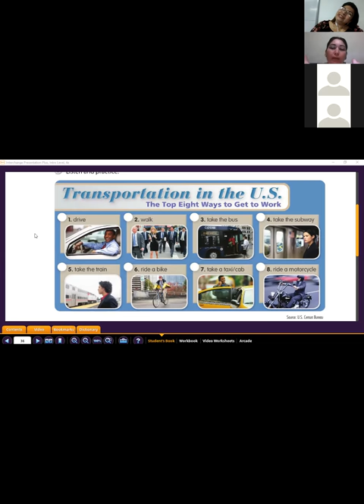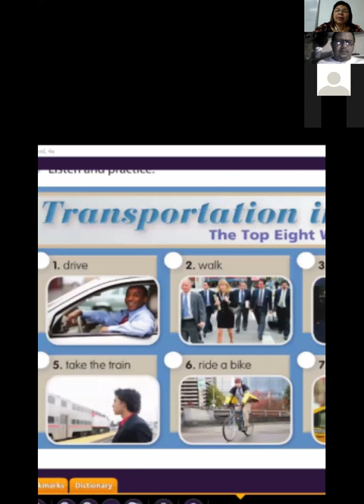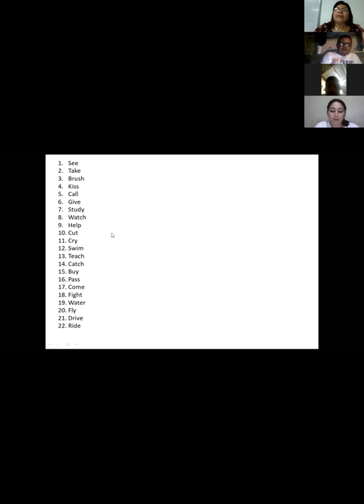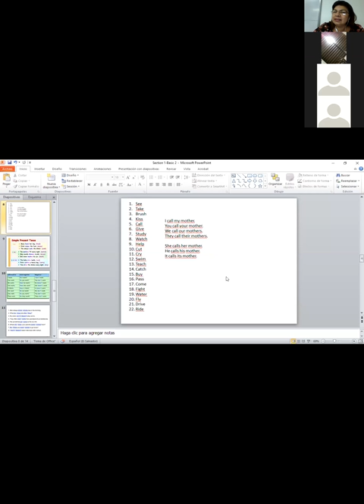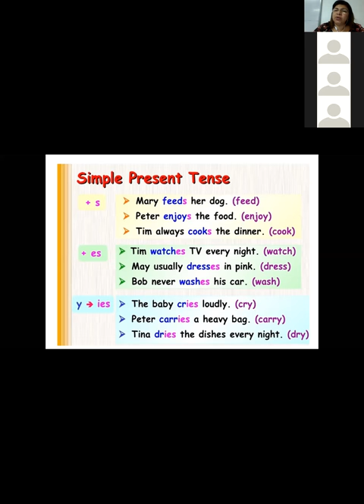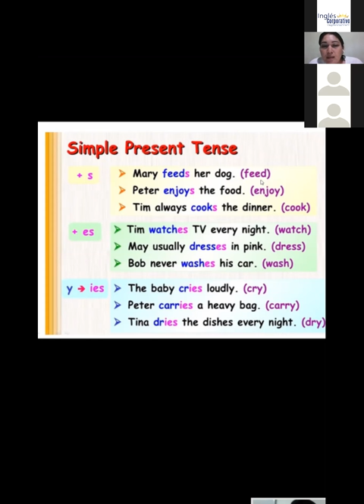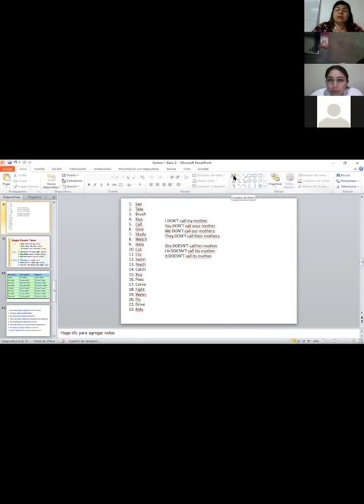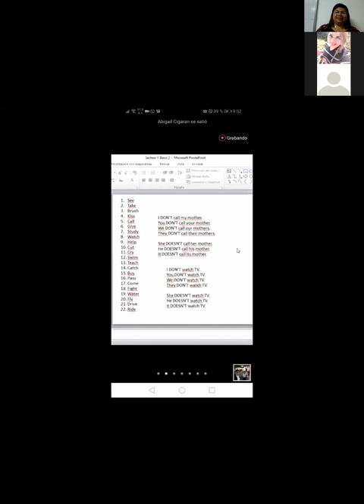Ingles Corporativo-Simple present-9pm